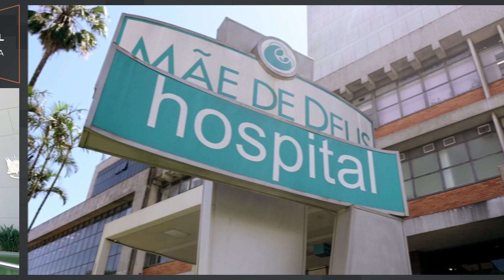Vista Praia de Belas | Studios para morar ou investir em Porto Alegre | Cyrela Goldsztein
Uma vista inédita e uma região repleta de oportunidades.

Bem-vindo ao Vista Praia de Belas.

Aptos studios para morar ou investir com a melhor vista do bairro Praia de Belas, cercado de facilidades.

Clique no link abaixo para saber mais ou entrar em contato com o time de especialistas.